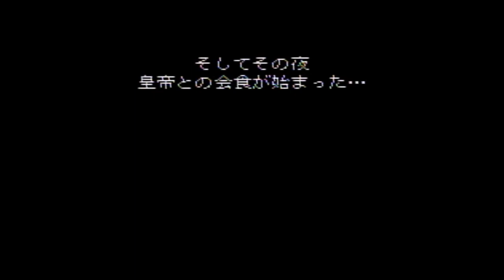ファイナルファンタジーⅥ 完全攻略3 封魔壁開放～世界崩壊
0:00:00　フィールド飛行
0:05:56　モグ登場～加入
0:30:38　封魔壁～ケフカ戦
0:33:12　封魔壁開放
0:37:13　飛空艇墜落～マランダの町へ
0:48:48　首都ベクタ～ガストラ皇帝と和平会議
1:10:41　出航～ティナとレオ将軍の会話
1:18:09　サマサの村～ストラゴス・リルム登場
1:22:00　ストラゴス合流～火事の家突入
1:25:16　フレームイーター戦～リルム救出
1:33:12　幻獣の聖地～オルトロス戦～リルム合流
1:42:47　幻獣たちと合流
1:49:24　レオvsケフカ～レオ将軍との別れ
2:02:34　魔大陸浮上
2:12:07　オルトロス・テュポーン戦
2:15:28　エアフォース戦～魔大陸へ乗り込み
2:19:41　シャドウ再加入
2:28:28　アルテマウェポン戦
2:33:26　三闘神～ケフカ乱心
2:46:31　飛空艇へ脱出～世界崩壊